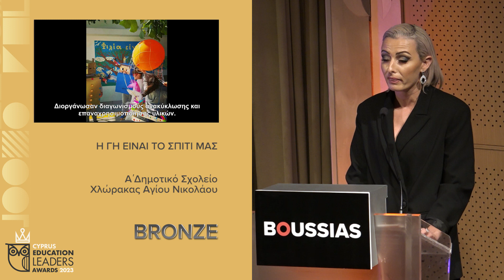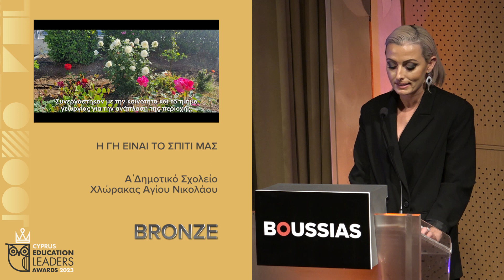EDU23 - Α΄ΔΗΜΟΤΙΚΟ ΣΧΟΛΕΙΟ ΧΛΩΡΑΚΑΣ, ΑΓΙΟΥ ΝΙΚΟΛΑΟΥ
BRONZE 3.2 Καλλιέργεια Περιβαλλοντικής Συνείδησης
Η ΓΗ ΕΙΝΑΙ ΤΟ ΣΠΙΤΙ ΜΑΣ